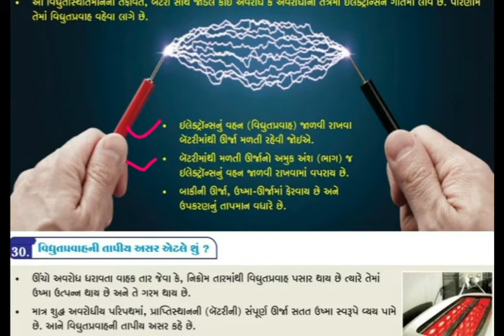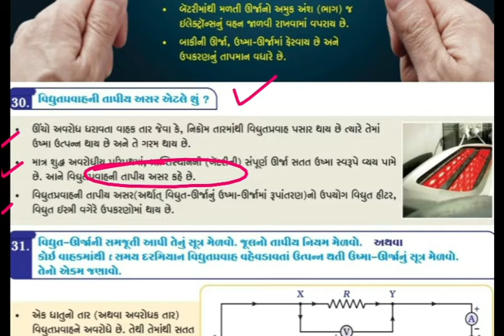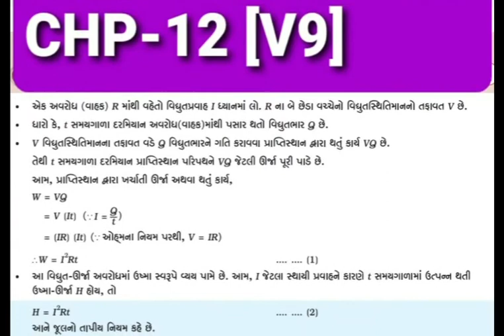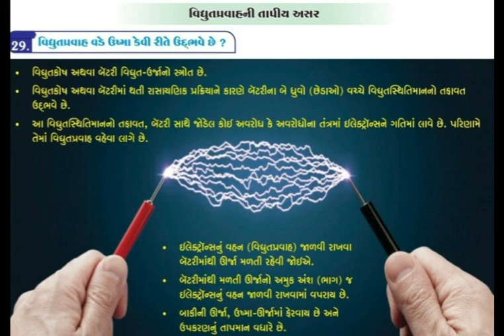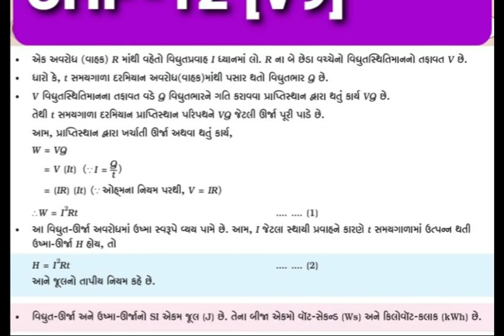STD-10 SCIENCE CHP-12 [V10] PRESENT BY MEHTA JAY